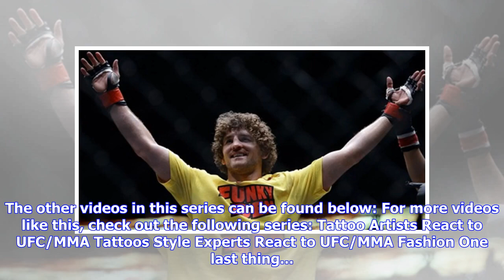Breaking News | Video: UFC Fighters react to ‘MMA Football’ (Calcio Storico) feat. Elias Theodoro...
Breaking News | Video: UFC Fighters react to ‘MMA Football’ (Calcio Storico) feat. Elias Theodorou and Misha Cirkunov

In what is probably the last video in BE’s ‘UFC Fighters React’ series (for now), UFC middleweight Elias Theodorou and UFC light heavyweight Misha Cirkunov watched their weirdest clip yet. In the video above, Theodorou and Cirkunov watch Calcio Storico (aka Calcio Fiorentino), which looks like a mix of team MMA and rugby football. The game dates back to 16th century Italy, but today’s version of the sport started in the 1930s. Nowadays only a couple of matches are played each year and it’s more ...